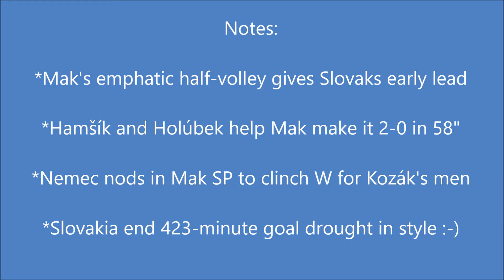SVK-SCO [GoPro]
Slovenskóóó, Slovenskóóó...